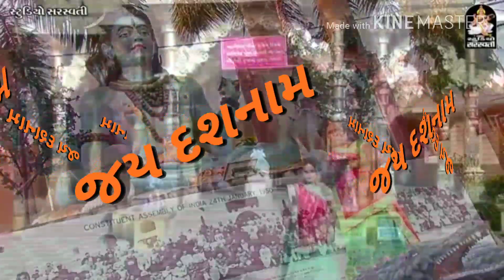Shiv vansh Dasnam Gauswami samaj status